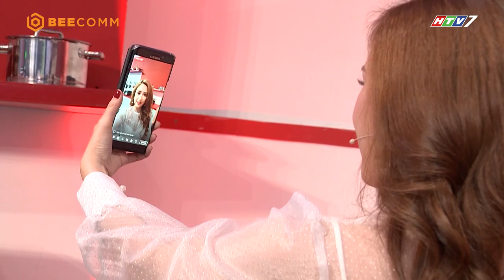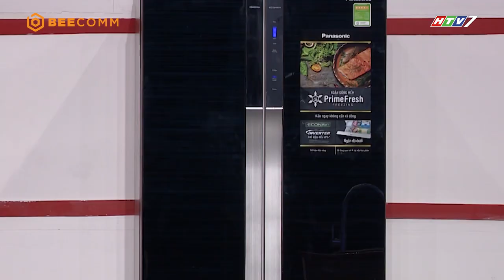Khẩu Vị Ngôi Sao mùa 3 | Tập 22 | Phương Hằng "Gạo nếp gạo tẻ" siêu nhây khi xin đồ ăn từ Quốc Thuận